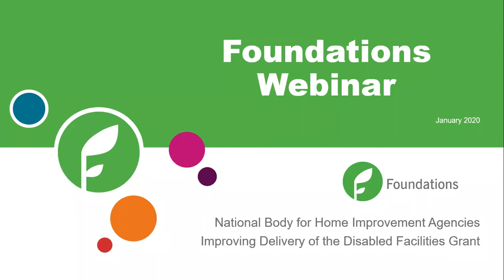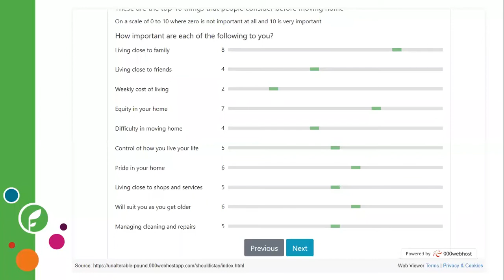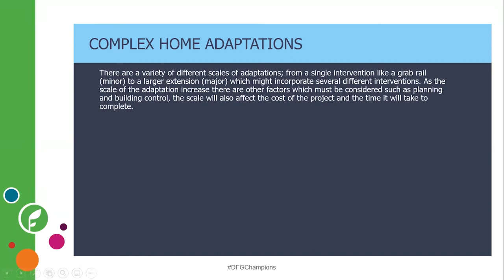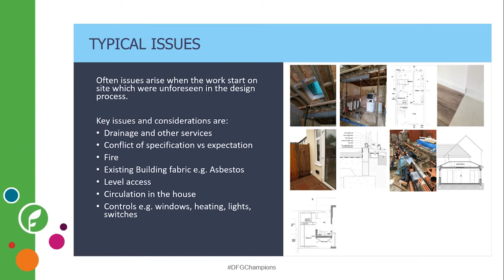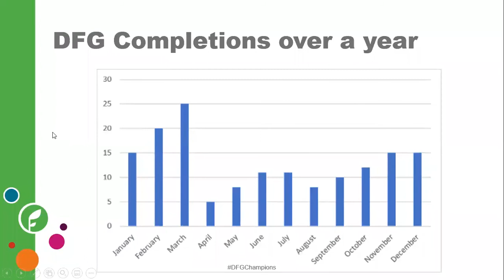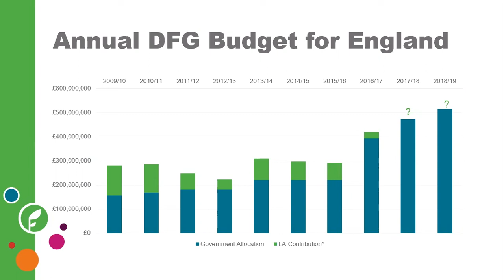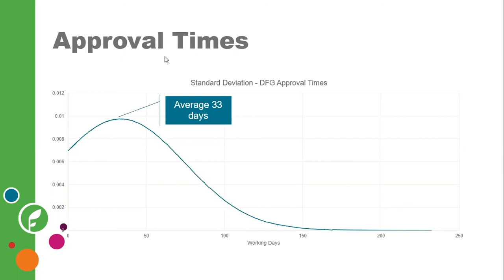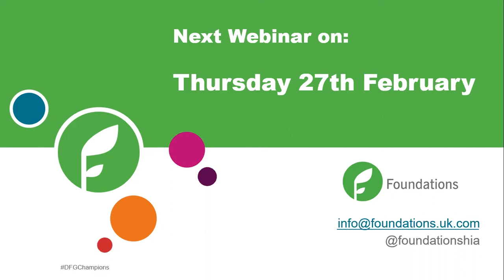Foundations Webinar January 2020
Did you miss the live webinar? Not to fear, we have recorded it just for you.
This month Foundations covers topics on the latest housing option tool "Should I Stay?", Archadia Architects share a video on "Designing Complex Adaptations", Dynamic Procurement Systems and DFG Delta Data.
for more information.